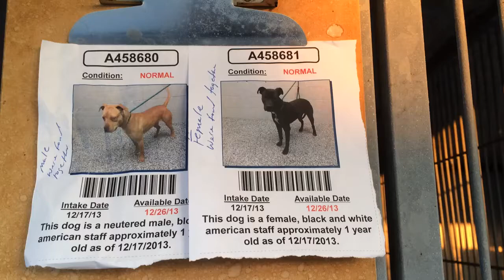A458680/A458681 AT SAN BERNARDINO CITY SHELTER 12/21